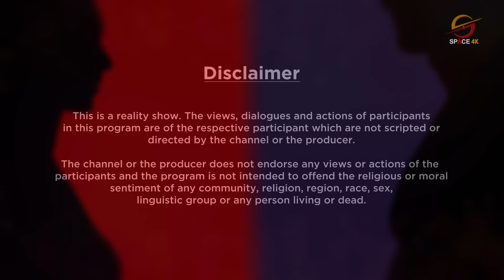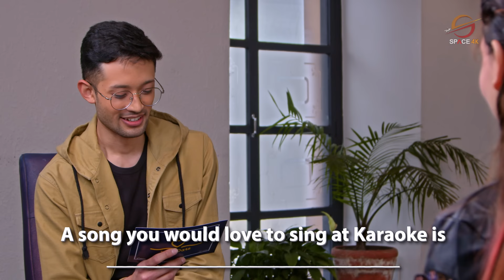First Date Nepal || EPISODE 14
First Date Nepal is a Lighthearted Family Friendly Reality Dating Game Show aiming to match up complete strangers in an attempt of finding their date. Each episode will have a girl and boy meeting each other with blind folds on their eyes and seeing each other for the first time on the show. In the show, they will get to know each other by playing different guessing games where they guess about each other’s personalities. The more guesses they get right, the more points they get. The show depicts a chemistry between two attractive and interesting people from the moment they see each other to the moment they decide whether they want to go on a date or not.
Be a part of First Date and Find Your Match by Registering through the given

DIRECTOR
ASHWIN NEUPANE (ashstories11)

CREATED BY
ASHWIN NEUPANE
SUDEEP BHAJU

EXECUTIVE PRODUCER
SUDEEP BHAJU

ASSISTANT DIRECTOR
AAYUSH MAHARJAN

DOP
SAURAV KC (Sweet)

PRODUCTION MANAGER
JUNED AHAMAD

MAKEUP ARTIST
ANU MAHARJAN

POST PRODUCTION
CINEMATOGRAPHERS
SAURAV K.C
PRAKASH GURUNG
AADITYA HIRACHAN

NARRATION
ALOK THAPA

EDITORS
ASHWIN NEUPANE
SAURAV KC

ANIMATION
AAYUSH MAHARJAN
ASHWIN NEUPANE

MUSIC
AAVASH UPRETI

CLOSED CAPTIONS BY
SANIF HUSSAIN

DIGITAL PARTNER
SPACE 4K TELEVISION
OSR REALITY

VENUE PARTNER
ATTIC,
GYANESHWOR, KATHMANDU

GIFT PARTNER
CHOCOFFLE

PARTICIPANTS
MUSKAN BASNET
UTSAV SHRESTHA

UNREGISTERED STUDIO PVT.LTD
WE PRODUCE PRODUCTION PVT.LTD